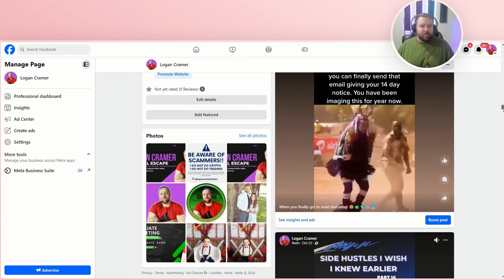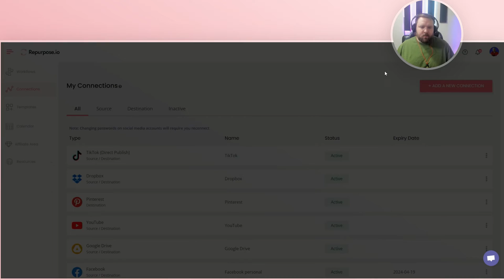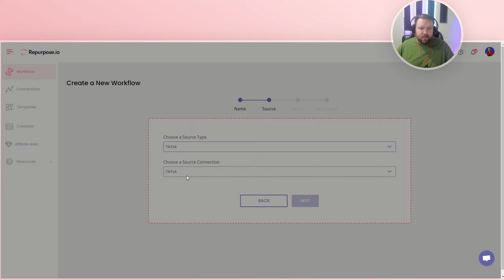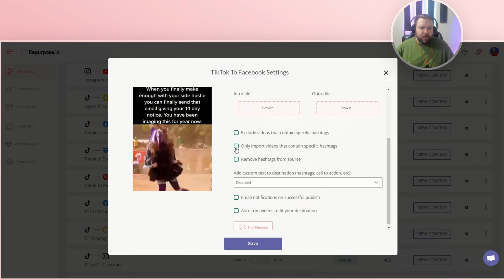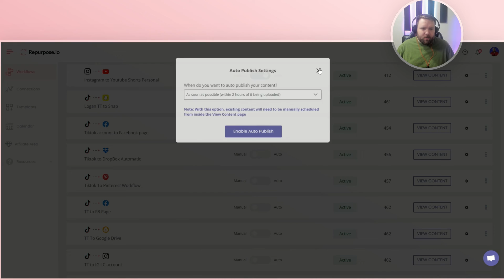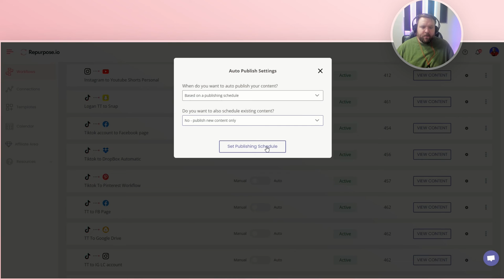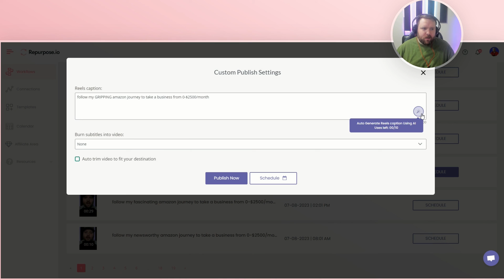How to Dominate Facebook Pages with Repurpose.io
Explore the potential of Facebook Pages with our comprehensive guide, "How to Dominate Facebook Pages with Repurpose.io," showcasing the remarkable capabilities of Repurpose.io. 🚀

In this tutorial, we take you through the essential steps to dominate Facebook Pages using Repurpose.io, offering invaluable insights and tips for maximizing your social media presence. Whether you're a seasoned social media enthusiast, a stay-at-home dad like me, or a business owner, this guide is tailor-made to help you conquer the Facebook Pages landscape successfully.

🎥 Key Highlights:

Step-by-step insights into dominating Facebook Pages with Repurpose.io.
Tips, tricks, and effective techniques to enhance your content strategy and engagement.
Seamless integration of Repurpose.io to efficiently distribute your content across Facebook Pages and other platforms.
Whenever you upload your content, Repurpose.io ensures it reaches all your social media channels, including Facebook Pages, optimizing your content distribution strategy.

🚀 Why Repurpose.io?

Impressively repurpose your content for Facebook Pages and other social media channels.
Maximize your reach effortlessly and attract a wider audience.
Automated content repurposing system designed to give your content maximum exposure with minimal effort.

Master the art of dominating Facebook Pages and revolutionize your social media game with Repurpose.io! 🌟